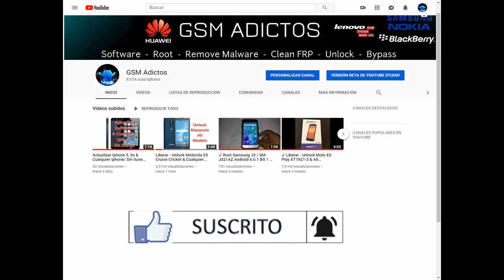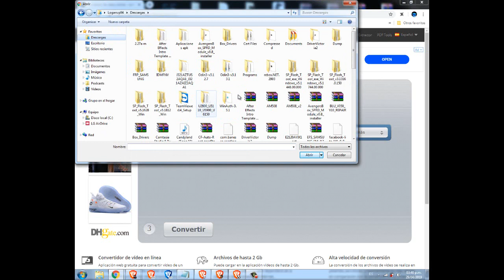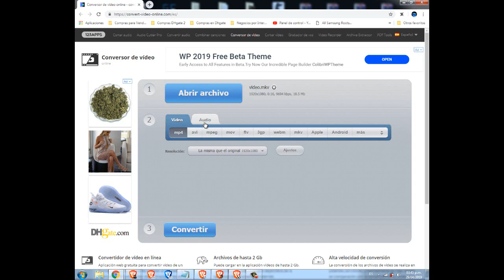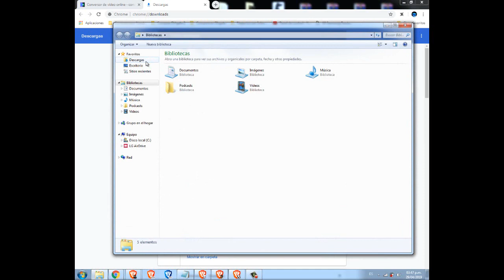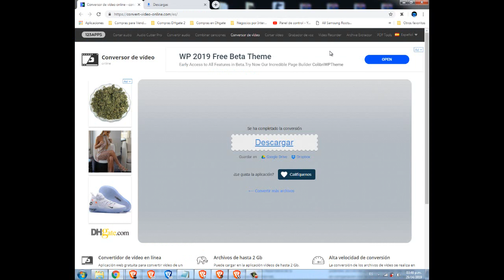✔ Convertir Videos y Audio en formato .MKV a MP4 / Sin programas / Facil 2019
Hola gente.. aqui les dejo este video tutorial de como cambiar el formato de tus videos y audios de formato .mkv a formato mp4..

Aqui les dejo mi blogger ahi estara el Link de la pagina que necesitan..  Facil y sencillo sin programas..